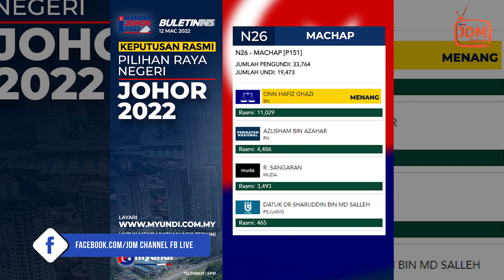15.03.2022 - FOKUS 6.45 | LAIN YANG DIJANGKA, LAIN PULA YANG MENJADI, ONN HAFIZ KINI MB JOHOR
Onn Hafiz adalah Naib Ketua Bahagian UMNO Simpang Renggam, yang memenangi kerusi Dewan Undangan Negeri (DUN) Machap pada Pilihan Raya Negeri (PRN) Johor Sabtu lalu, dengan majoriti 6,543 undi.